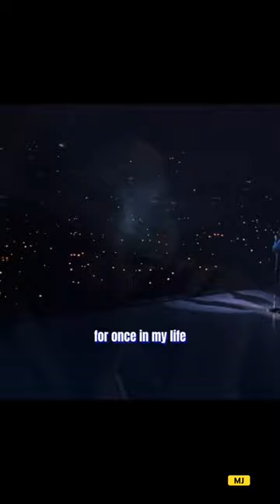Michael Jackson | Amazing MJ # Shorts ❤️🥰🔥😍👌🎤💖♥️🎵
Michael Jackson | Amazing MJ @jashimsalamvisuals